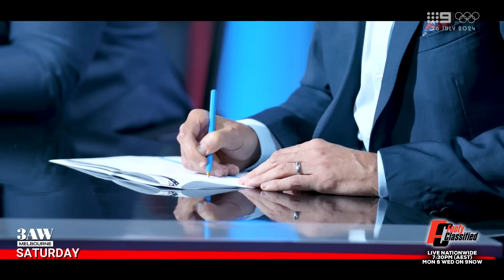Caro & Jeff Kennett face off over infamous Hawks succession plan & racism report - Footy Classified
Following their on-air stoush at the weekend, Caroline Wilson and Jeff Kennett go head-to-head over the final years of his time at Hawthorn.

Watch Footy Classified LIVE every Monday and Wednesday at 8PM (AEST) nationally on 9Now
Watch Footy Furnace LIVE every Sunday at 8PM (AEST) nationally on 9Now